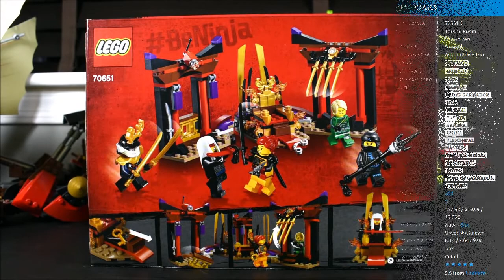Lego Set Review: Ninjago Throne Room Showdown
Thought I'd do another one of these style of reviews!